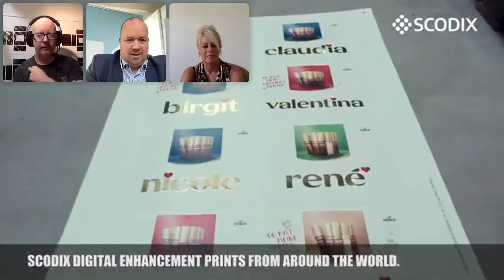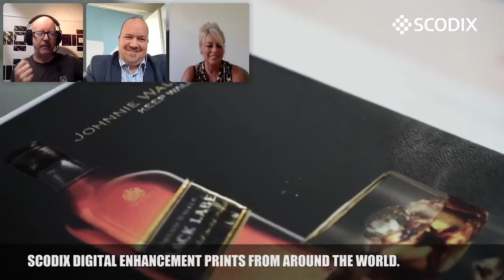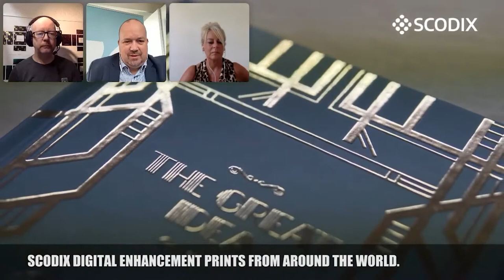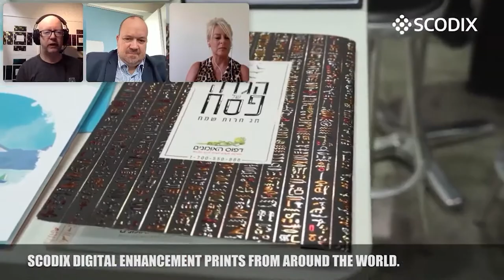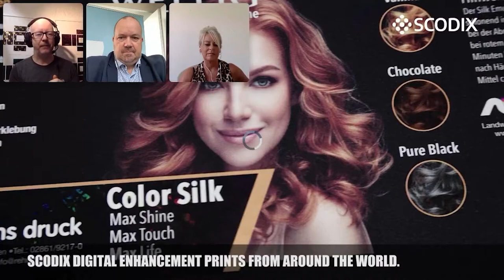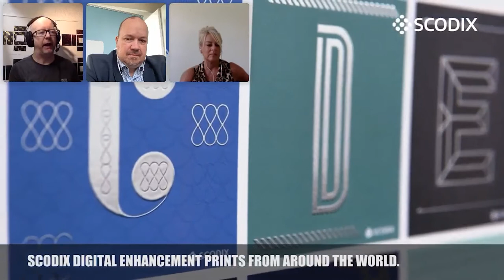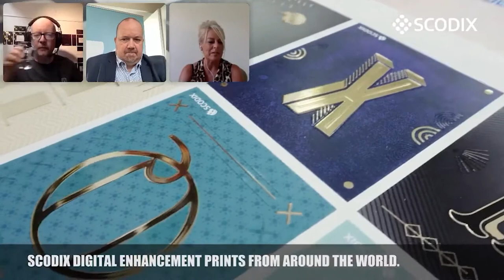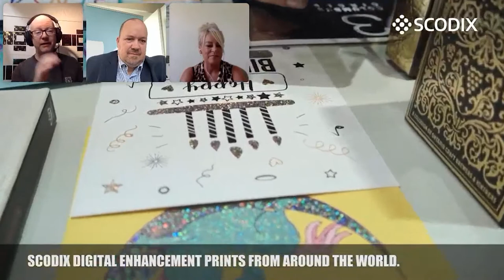Scodix Ultra 1000’s Series of B1 and B2 Digital Enhancement Presses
Nigel Tracey discusses digital enhancement developments, value and ROI of the Scodix Ultra 1000’s Series of B1 and B2 Presses.